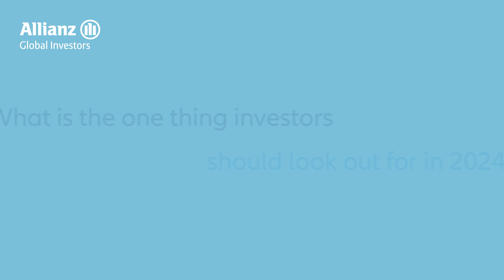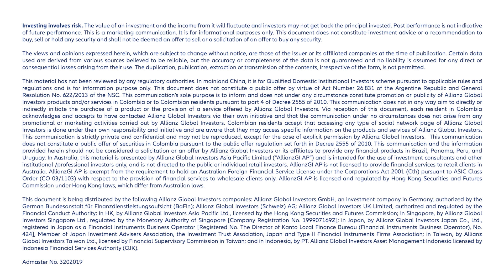Investment Opportunities in Multi Asset - Outlook 2024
Global CIO Multi Asset Greg Hirt says 2024 could be the year when multi asset strategies show their mettle as potential openings emerge across asset classes.